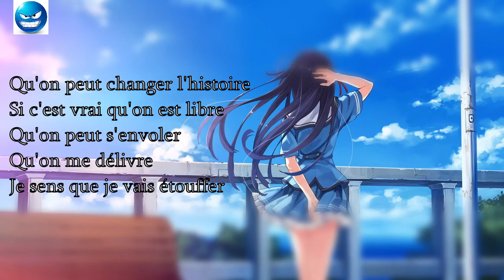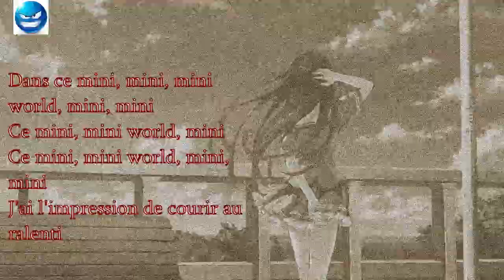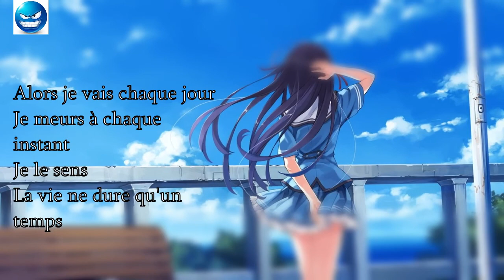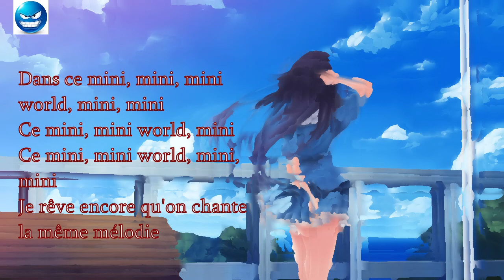Mini World_Indila Cover (Lyrics)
Bring to you Mini World from  Indila Cover with (Lyrics)

Laissez moi rêver
Laissez moi y croire
Laissez moi dire
Qu'on peut changer l'histoire
Si c'est vrai qu'on est libre
Qu'on peut s'envoler
Qu'on me délivre
Je sens que je vais étouffer
Dans ce mini, mini, mini world, mini, mini
Ce mini, mini world, mini
Ce mini, mini world, mini, mini
J'ai l'impression de courir au ralenti
Je rêve encore qu'on chante la même mélodie
Je ne les comprends pas
Mais qu'est-ce qu'ils veulent dire?
Pourquoi j'ai froid?
Est-ce que c'est ça mourir?
Mais si je veux survivre
Dois-je vraiment accepter
De tous les suivre
Hors de ma réalité
Alors je vais chaque jour
Je meurs à chaque instant
Je le sens
La vie ne dure qu'un temps
Emportée par l'horizon
Par quelques notes de musique
Je chante l'espoir
Pour rendre ma vie magique